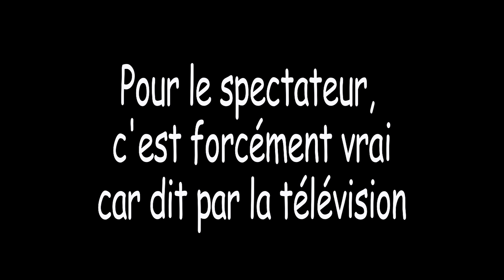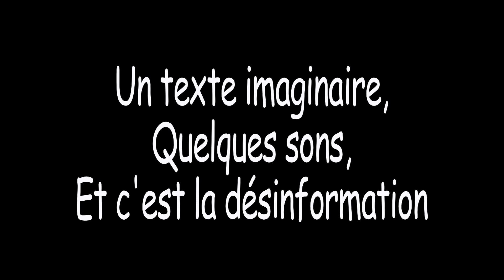LECTURE D'IMAGE Opus 1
Ce que disent les Journaux Télévisés est-il nécessairement vrai car "vu à la TV" ? Et si, bien souvent, les images et les sons cachaient une autre réalité, uniquement pour obtenir de l'information spectaculaire et réaliser de l'Audimat.Une expérience réalisée à Saint Pierre, La Réunion, dans le cadre de l'Atelier de Cinéma de l'Océan Indien à La Réunion.